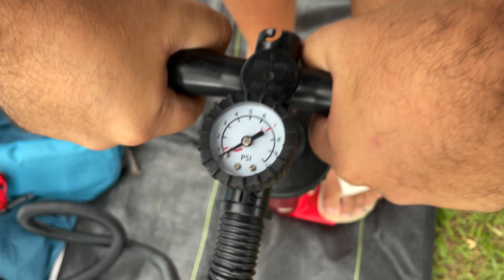LUAU DE OUTONO NO CAMPING BOARETTO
Nos dias 22/23 e 24 de março de 2024 ocorreu um luau de outono no Camping Boaretto em Socorro - SP e fomos convidados a divulgar e participar desse luau !! Foram 3 dias incríveis, com dois shows e muita alegria entre os campistas !! O clima estava nublado e teve muita chuva !! Acompanhem o primeiro episódio de dois vídeos !!!